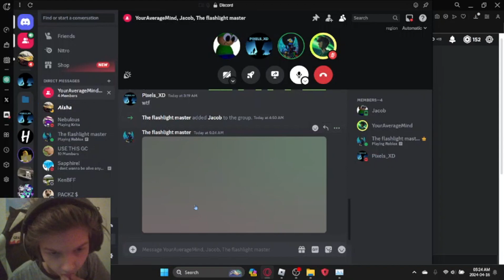CATCHING PREDS IN ROBLOX BROOKHAVEN